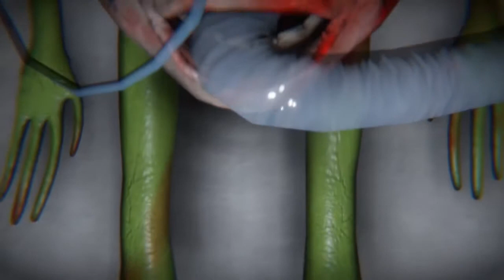Tomato Way 2 Fan Trailer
Trailer for the game Tomato Way 2
Song: Firestarter by Torre Florem